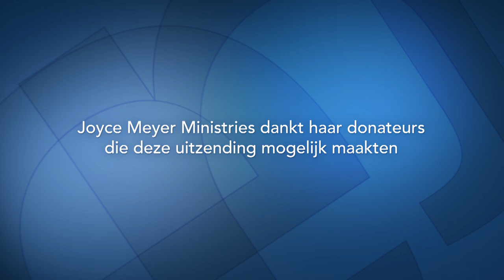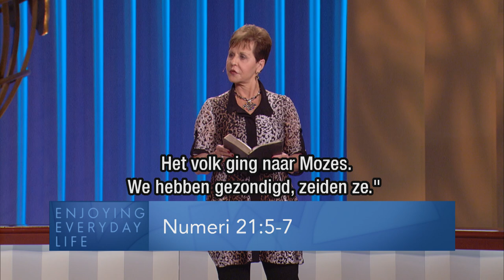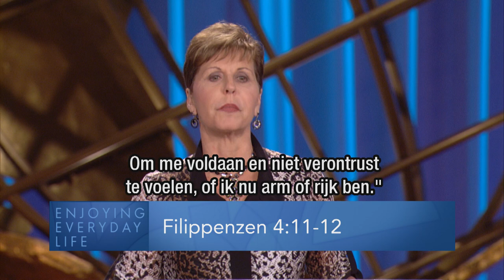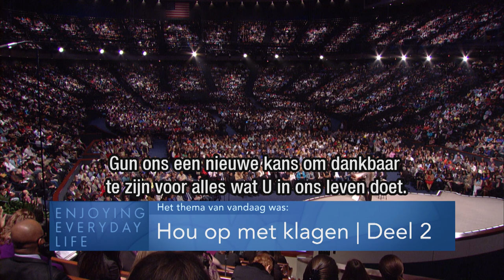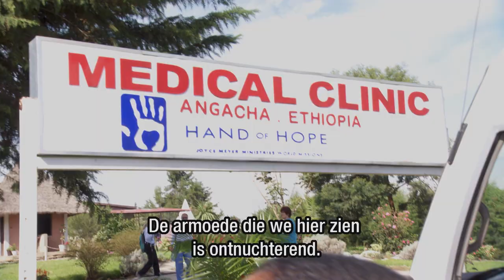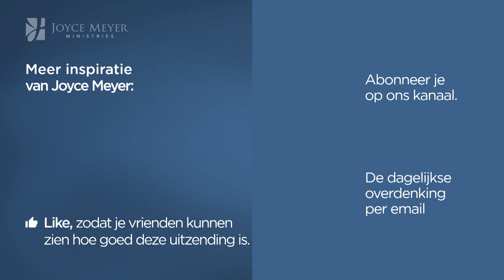Hou op met klagen (2) – Joyce Meyer – Emotionele pijn genezen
Wees vastbesloten om God dankbaar te zijn voor wat Hij in jouw leven doet. Kijk niet naar wat je nog niet hebt, maar wees blij met wat je al wel hebt.